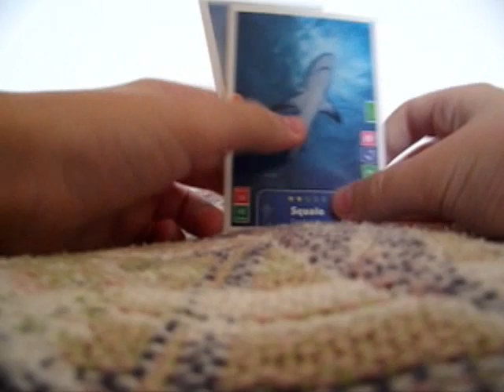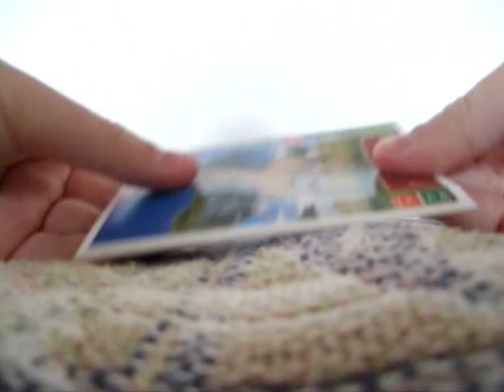2 Aperture Animal Action 3D Card (NEW)